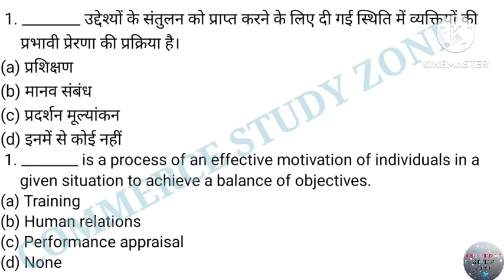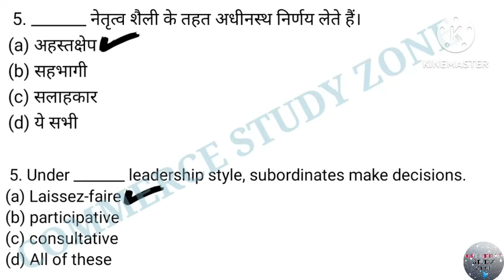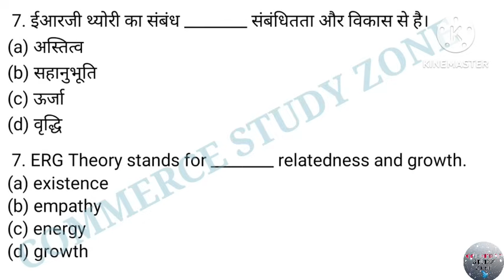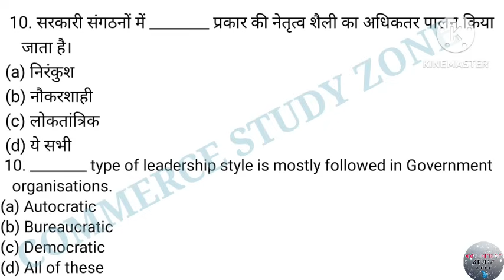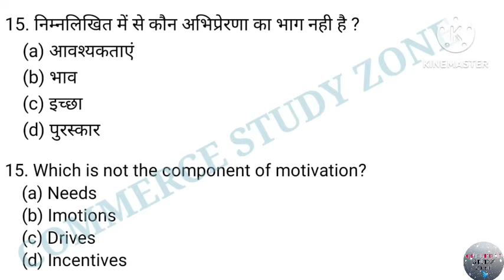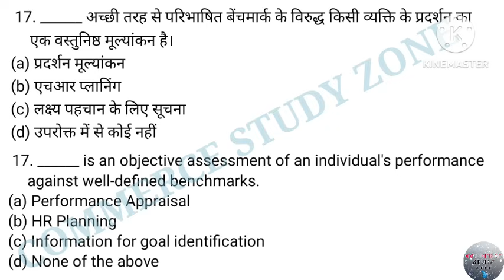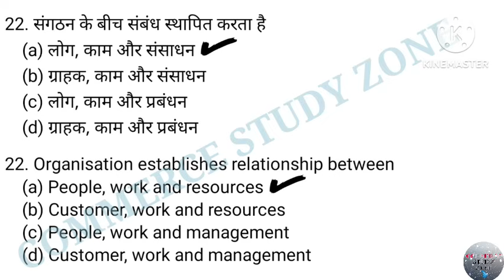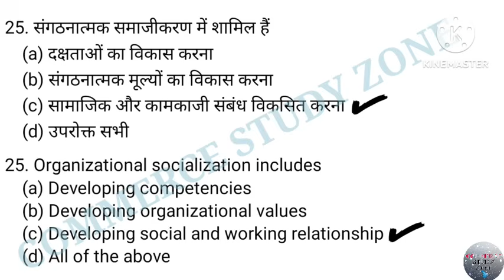1 Organisational Leadership MCQs | Bcom 3rd sem Organisational Leadership mcq |Co curricular subject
Organisational Leadership MCQs | Bcom 3rd sem Organisational Leadership mcq |
Co-curricular subject

Organisational leadership
Organisational leadership mcq
bcom Organisational leadership mcq
Organisational leadership mcq in Hindi